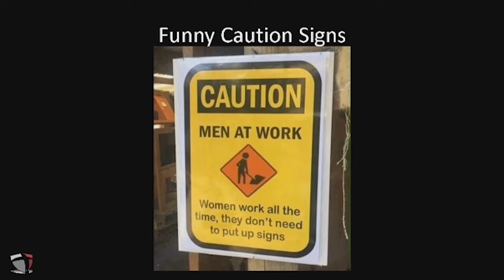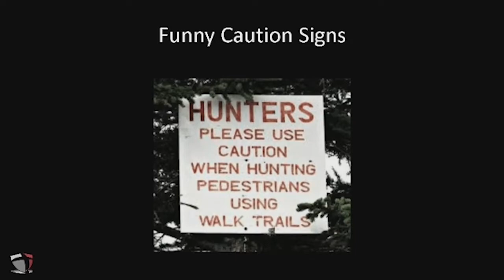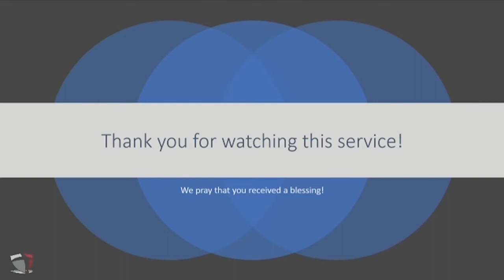Pastor Tony Shirley- Take Heed (Beware of Covetousness)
9-22-19 Sunday night service